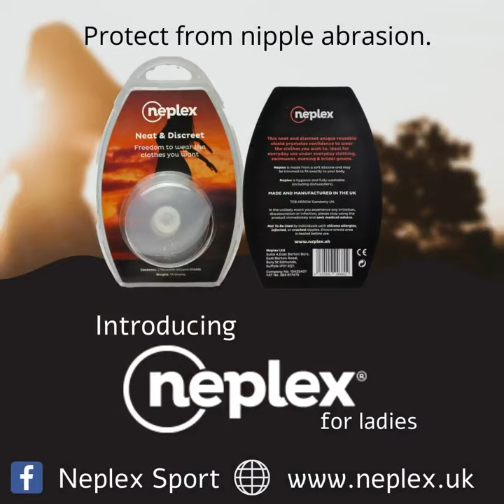SORE NIPPLES !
NEPLEX SPORT 🏃
The reusable nipple shield that delivers comfort & ease of use 💯. This product ensures you're FREE from nipple pain during sport! Whether you're Cycling running, jogging OR working out!
This simple and easy to use shield ✅ needs no adhesive and adheres gently to the body contours. Neplex® is made from a soft silicone and may be trimmed to fit exactly to your body ✅. Neplex® is hygienic and fully washable 🔄 (inc dishwashers).
MADE AND MANUFACTURED IN THE UK 🇬🇧